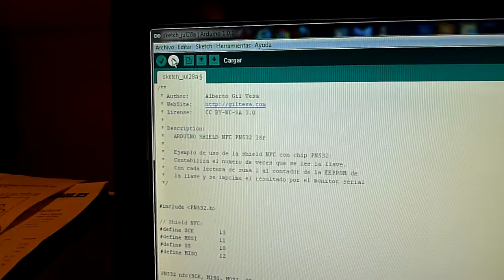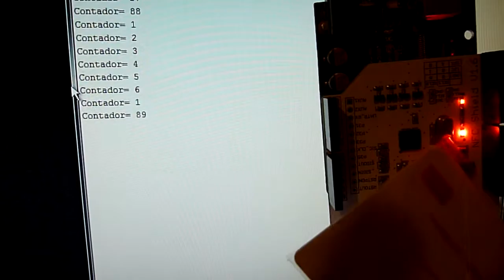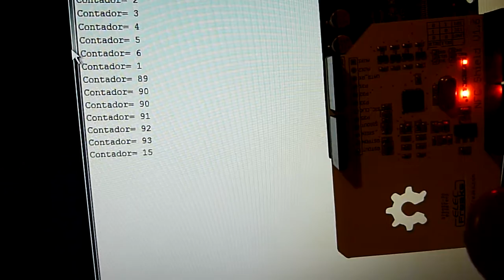Arduino NFC Shield PN532 ISP - Counter